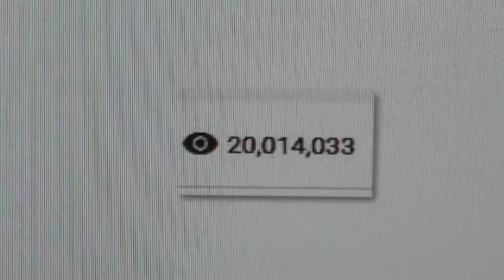20 million views on Google of my photography